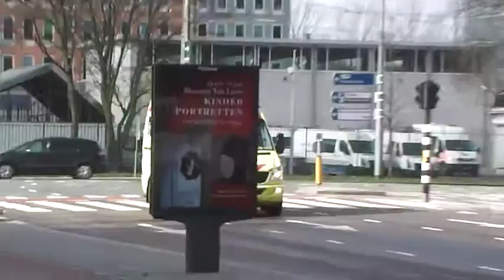ambulance amsterdam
13-195 komt met spoed aan bij de vu in amsterdam na een melding in monnikendam